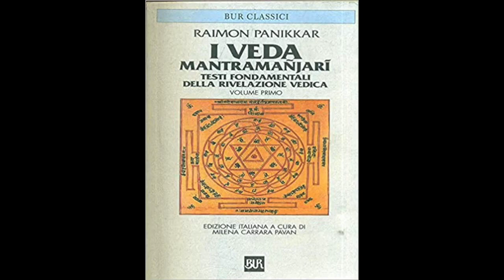I VEDA COLUI CHE MISURA I TRE MONDI commento di R Panikkar legge Angelo Petrelli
I Veda (in alfabeto devanāgarī वेद[1], sanscrito vedico Vedá) sono un'antichissima raccolta in sanscrito vedico di testi sacri dei popoli arii che invasero intorno al XX secolo a.C. l'India settentrionale, costituenti la civiltà religiosa vedica, divenendo, a partire dalla nostra era, opere di primaria importanza presso quel differenziato insieme di dottrine e credenze religiose che va sotto il nome di Induismo.